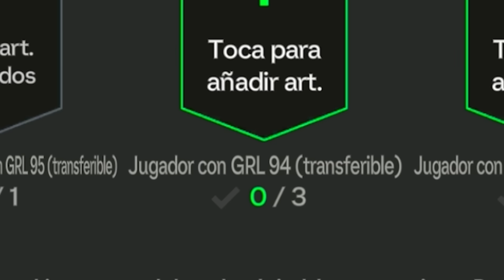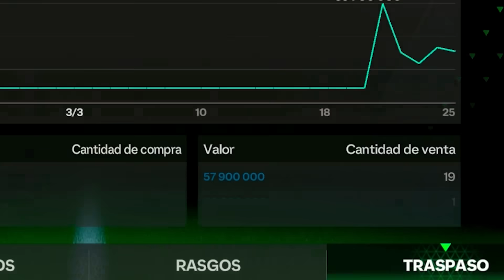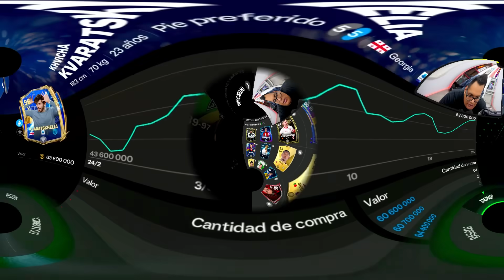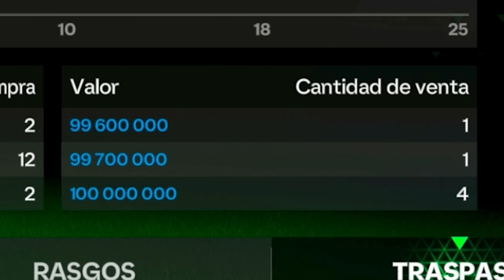💸 GASTAMOS 500 MILLONES DE MONEDAS en FC MOBILE 24 para ABRIR EL MEJOR SOBRE DEL JUEGO *Pack Opening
► ¡Sígueme!